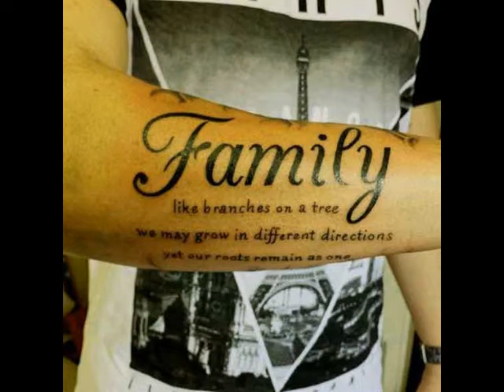Cool & Creative Heart Warming Family Tattoos Designs Ideas, Heart Warming Family Tattoos #3